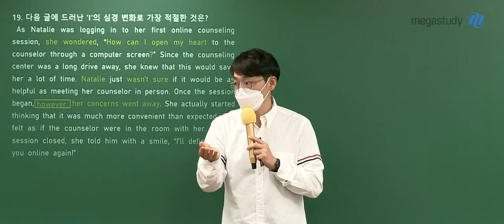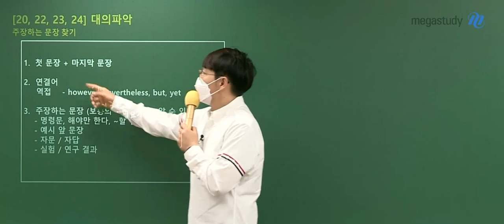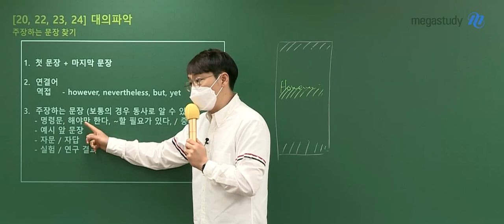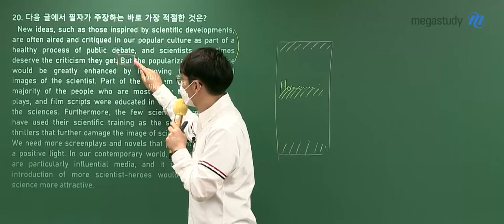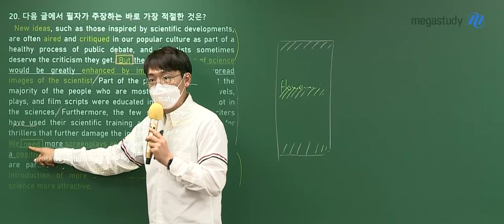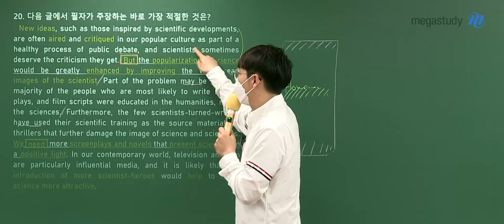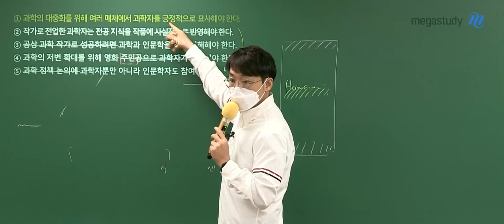[메가스터디] 영어 김기철쌤 - 2022학년도 6월 모의평가 영어 해설강의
해석은 김기철! 문제풀이도 김기철!
김기철 선생님의 2022학년도 6월 모평 영어 해설강의,